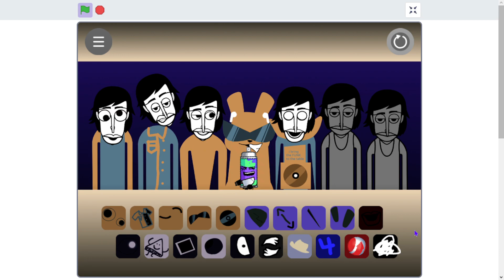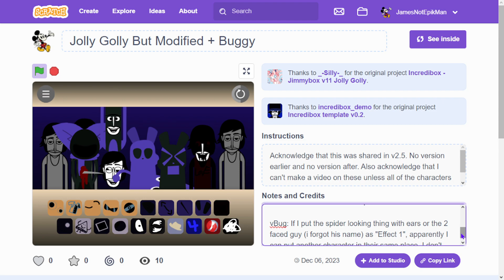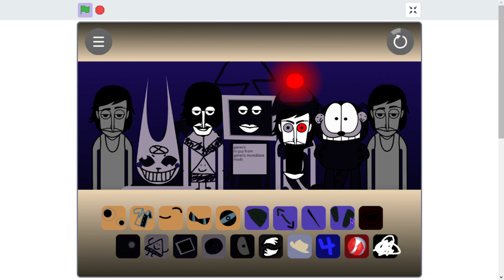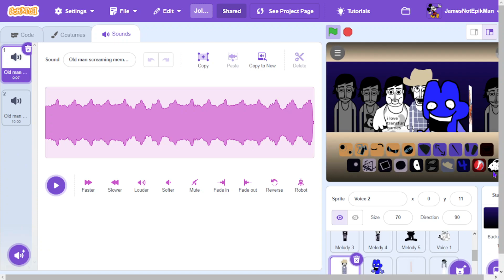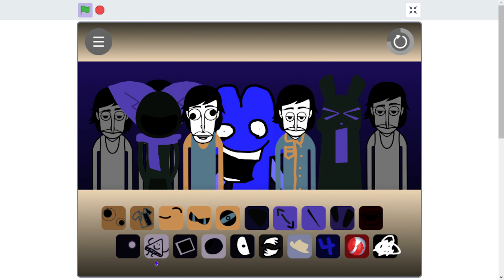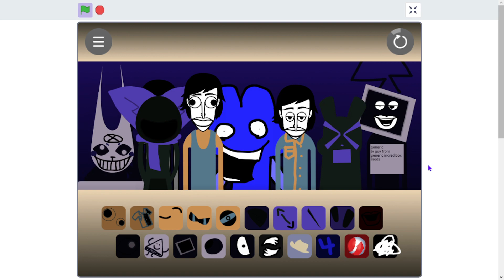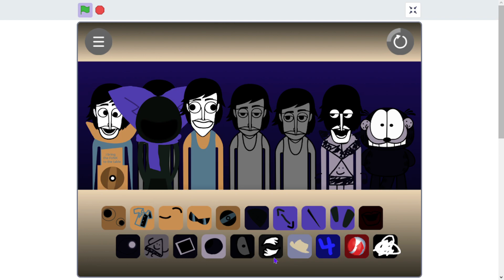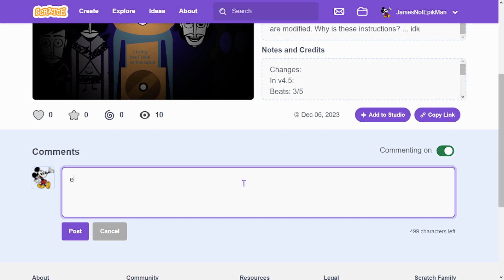Jolly Golly But Modified + Buggy - Incredibox On Scratch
The Creator: i made this, so no creator link i guess even though i do have a scratch account, i'd be crediting myself 💀